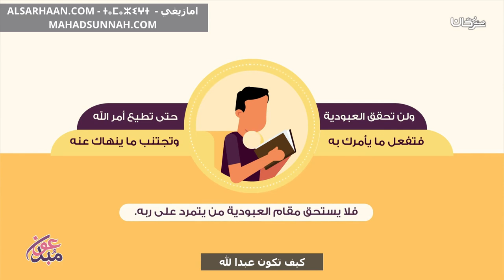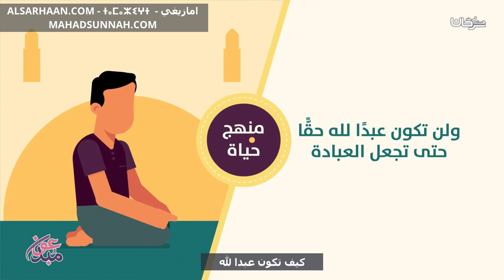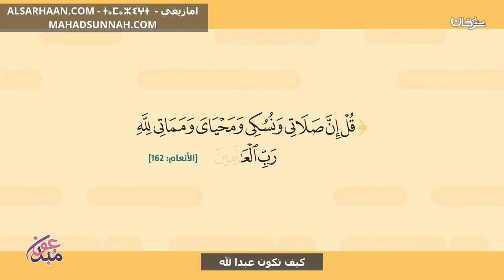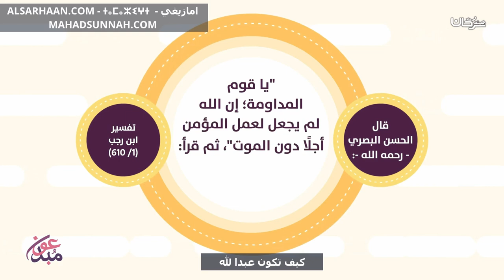كيف تكون عبدا لله